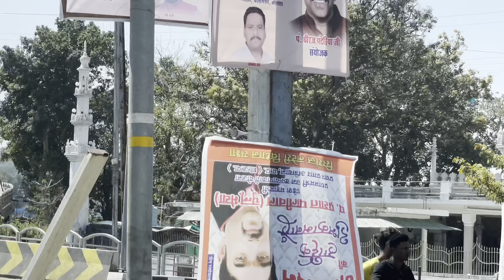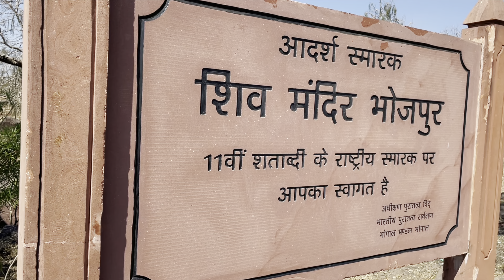MAHAKALESWAR TO BHOJESWAR | BHOJPUR | ROAD TRIP | VLOG -6 | KRUNAL OZA |EPISODE - 2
Bhojeswar temple Bhojpur to ya mandir jo hai Raj bhoj ne banvaya the in 11th century and its located in bhopal(MP) and around 35km out of city and mandir was made in one night only...